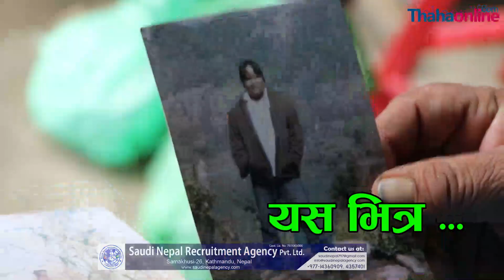नेपाल कै मोटो ब्यक्ति कृष्ण,कतार जाँदा यस्तो भयो,अटो चलाउदै–सुन्दरी श्रीमतीसंग बिहे-Pant Couple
🎤𝐇𝐨𝐬𝐭 :Laxman Rishal
📷𝐂𝐚𝐦𝐞𝐫𝐚 : Dinesh Nepali
🎥𝐄𝐝𝐢𝐭 : Saighali Online TV